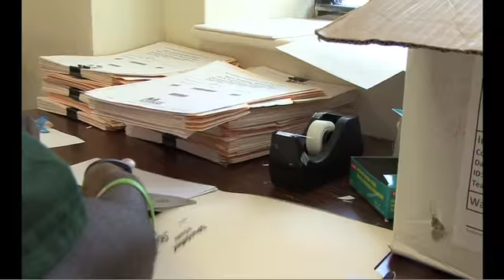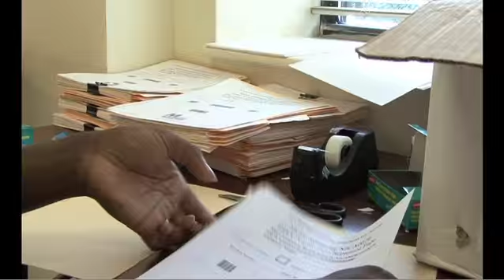One-on-One with Steve Adubato Features Hudson Community Enterprices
On April 29, 2014, Maureen Walliser of Hudson Community Enterprises (HCE) in Jersey City, NJ, discussed employing people with disabilities on One-on-One with Steve Adubato. HCE, a document management social enterprise that employees people with disabilities, has received numerous grants from Kessler Foundation to expand the business and purchase new equipment. The funding has created more jobs for individuals with disabilities, where they earn market wages and have opportunities for advancement.